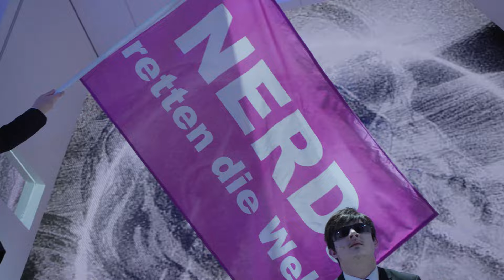"RCE RemoteCodeExecution" | Trailer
RCE
von Sibylle Berg
Regie: Kay Voges

Die Welt braucht einen Neustart! Darin sind sich die fünf Hacker:innen einig. Doch wie die Massen aus ihrer Lethargie reißen? Unabhängig davon, ob die Menschen überhaupt gerettet werden wollen, egal wie größenwahnsinnig oder naiv ihre Weltrettungspläne daherkommen mögen, die fünf Nerds hacken was das Zeug hält, denn – Wunderwelt Cyberspace! In Sibylle Bergs Version einer nicht so fernen Zukunft sind sämtliche Bereiche des menschlichen Lebens aus Profitfreude digitalisiert, katalogisiert, vermessen und verwertet. Und warten nur darauf, mit ein paar guten Remote Code Executions – einer Art digitalen Fernsteuerung – übernommen zu werden. Die Frage ist nur: Von wem? Und wozu? Die fünf Nerds sind natürlich die Guten, schlagen das System mit seinen eigenen Mitteln und lassen es durch einen revolutionären Cyber-Angriff kollabieren. Schließlich: "Wenn man siegen will, muss man von Menschen lernen, die den Planeten besitzen, ihn ruinieren und im Anschluss verlassen wollen."

Sibylle Berg dreht in ihrem jüngsten Roman Tendenzen sowie Fakten der Gegenwart fiktiv um eine Schraube weiter und Regisseur Kay Voges bringt sie auf die Bühne getreu dem Motto: Es braucht eine Revolution, zu der man tanzen kann!

Trailer: nie und immer studios